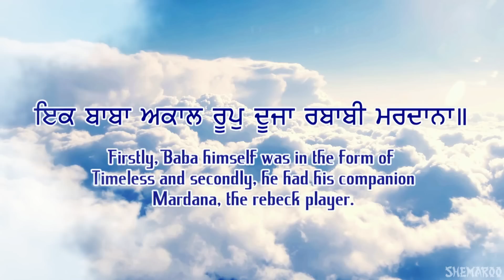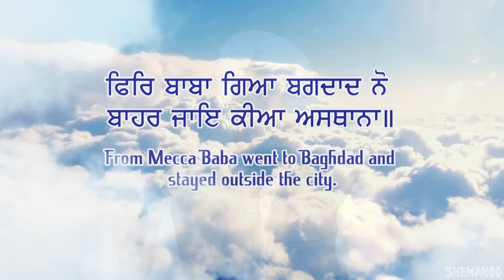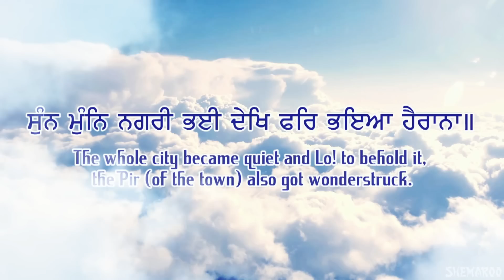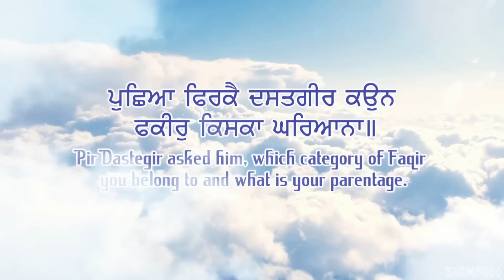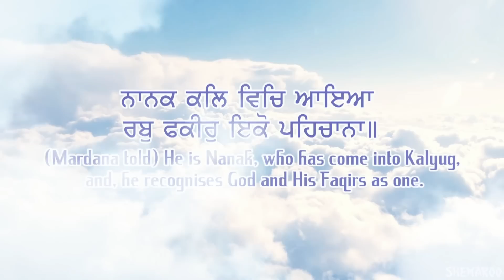New Shabad | Ik Baba Akaal Roop | Bhai Arvinder Singh Noor | Shabad Gurbani | Punjabi Devotional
Watch this beautiful gurbani shabad video by Bhai Arvinder Singh Noor Ludhiane Wale .
Ragi - Bhai Arvinder Singh Noor (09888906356)
Presented by - Babli Singh (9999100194 )
Music Director - Joy - Atul
Album - Amrit Paan Karo
Shabad - Ik Baba Akaal Roop
For Callertunes - SMS SESS 19 to 56060